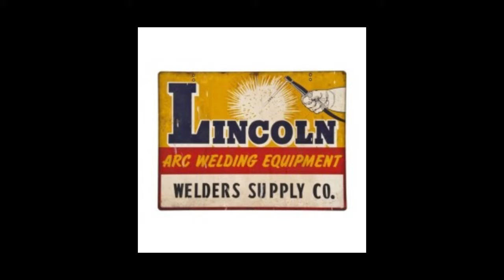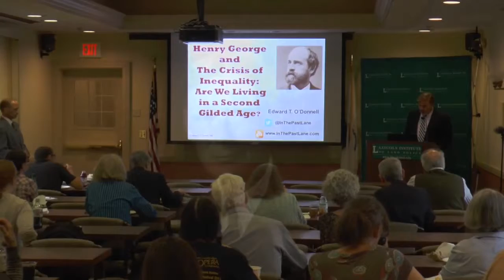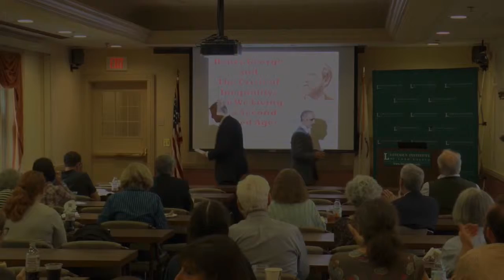Introduction to Henry George and a Second Gilded Age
Edward T. O'Donnell, Associate Professor of History at Holy Cross College in Worcester, Mass. And author of Henry George and the Crisis of Inequality: Progress and Poverty in the Gilded Age, (Columbia University Press, 2015) explores how the ideas of Henry George apply to current economic conditions, which some have taken to call a Second Gilded Age. He is author of a blog on American history